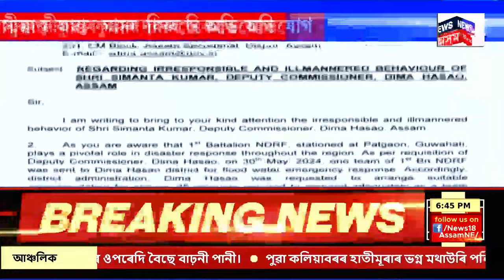PRIME TIME 18 | গুৱাহাটীৰ ছয়মাইলৰ পৰা আইনৰ ছাত্ৰীক অপহৰণ কৰি নিয়াৰ চেষ্টা